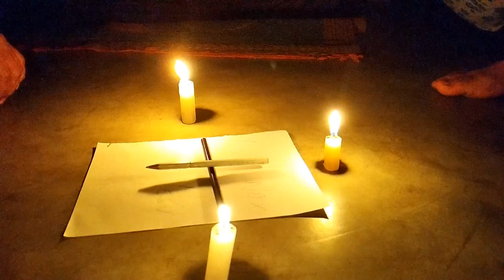horror game gone wrong 😨😱😱